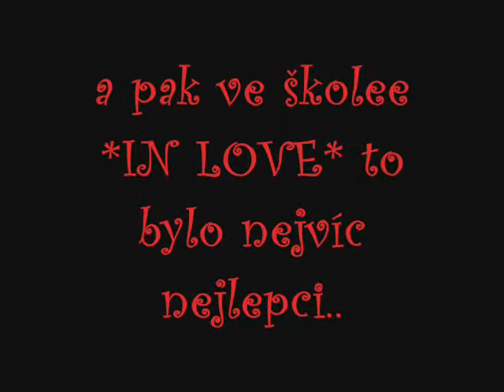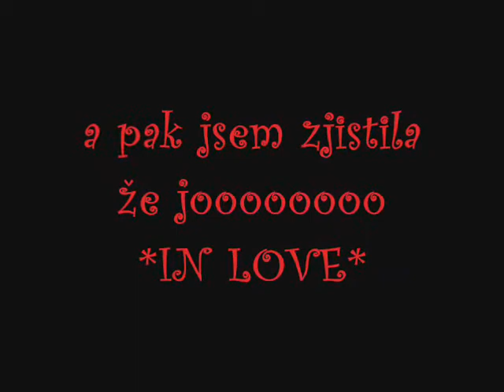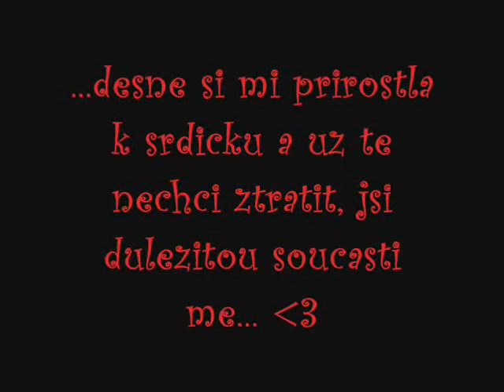pro moji Nikii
jenom moji :o* viď dupo